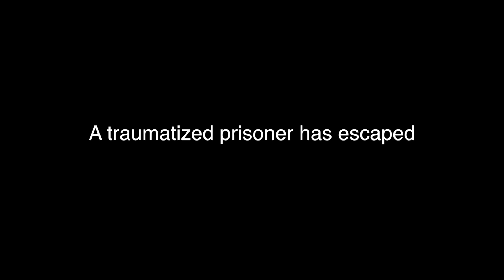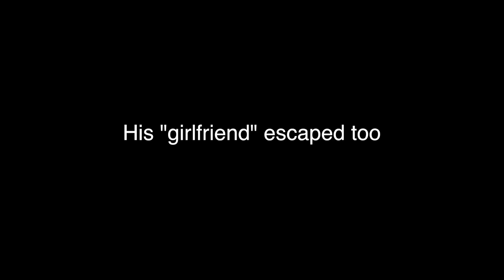Dropping The Soap In The Shower Prank (ORIGINAL)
Thanks to Erik Calessi and Felix Palmqvist.

Matheus Valadares
Alan Guler
Rhett Rivera

Ok, this prank has been maybe the hardest prank to film. We were out seven times and this was all we got. We started filming this idea almost a year ago! Daymne!
I wanted to get more footage but whips! and I had to go to Norway.
Feels nice to just upload this and move (the hell) on.
Damn it feels good to finally release this.

Don't drop the soap in the shower!